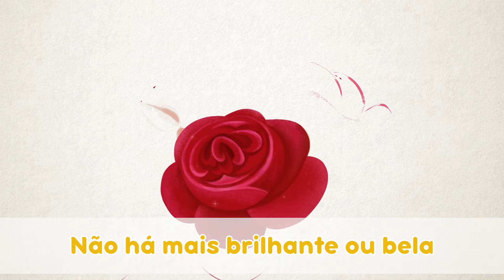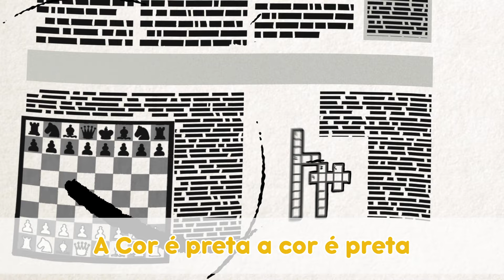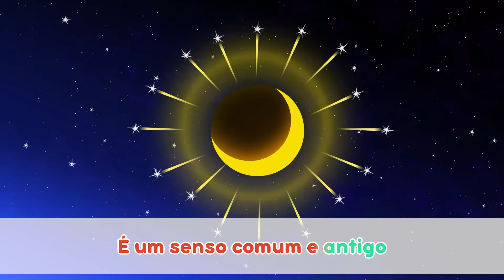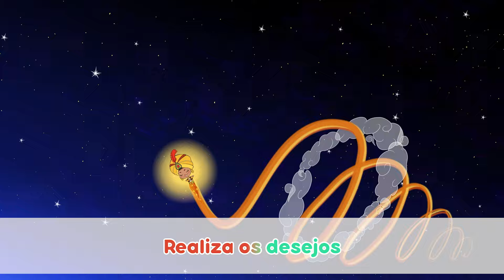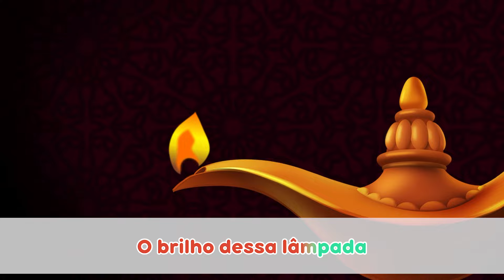🌱 Presentes da natureza 🦋🐾 TaDaBoom Português 🌠 Karaokê! 🌟 Masha e o Urso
🎵 Musica Dos três Desejos 🐠 (Episódio 8)
🎵 A Música das Cores 🎨 (Nursery rhymes, Episódio 10)
🎵 Ey Diddle Diddle 🌟 (Nursery rhymes, Episódio 12)
🎵 Musica Do Soluço 🤭 (Episódio 22)
🎵 Um Conto de Fadas Diferente 🧞‍♂️✨ (Canções De Masha, Episódio 11)
🎵 Som dos animais 🐶 🐏 (Nursery rhymes, Episódio 22)
🎵 Chuva chuva vá embora ☂️💦 (Nursery rhymes, Episódio 15)
🎵 Seu Macdonald tinha uma fazenda 👨‍🌾🐮 (Nursery rhymes, Episódio 23)